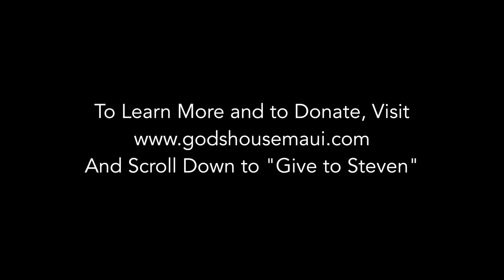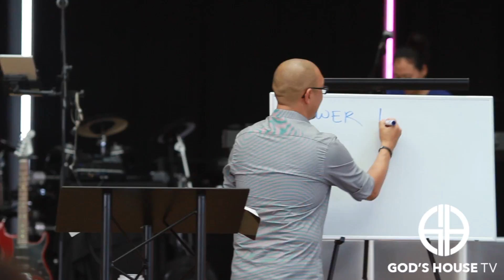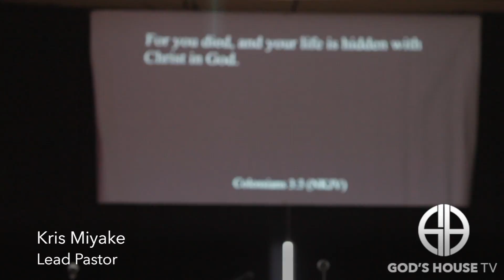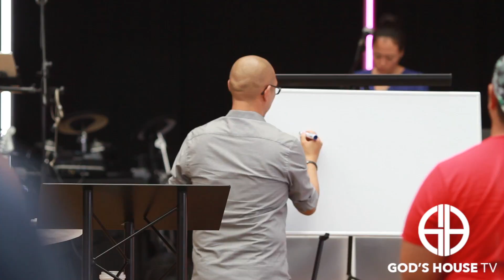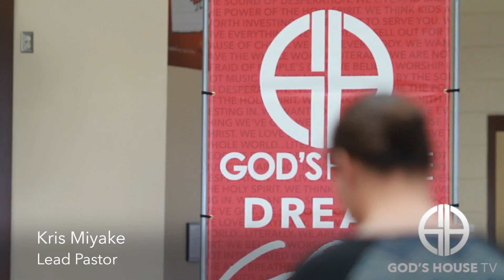The Potential Cure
Lead Pastor Kris Miyake breaks down the word potential and how God's potential lies inside all of us.